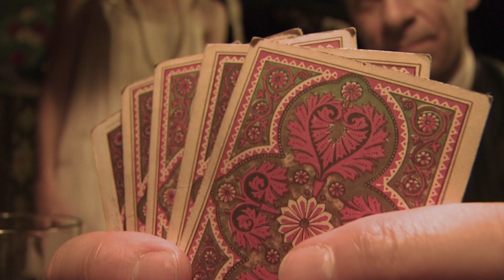short movie - j'eux d'argent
a scene with raw material, random shots